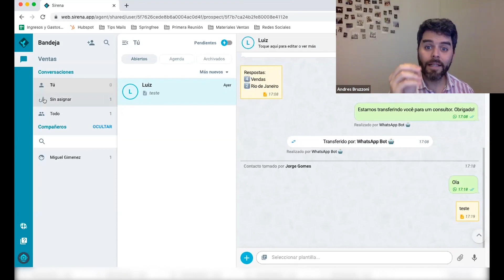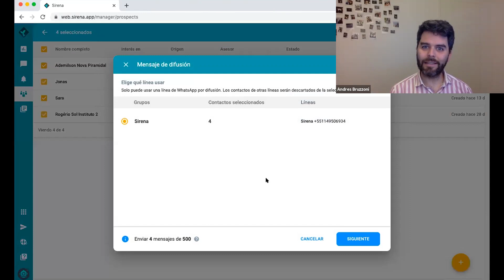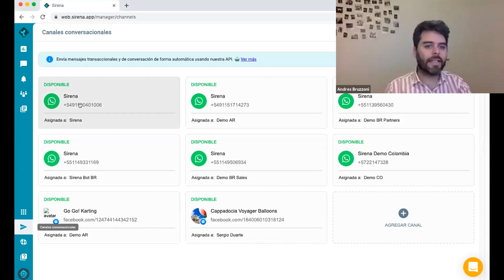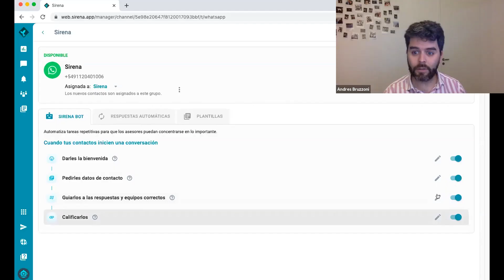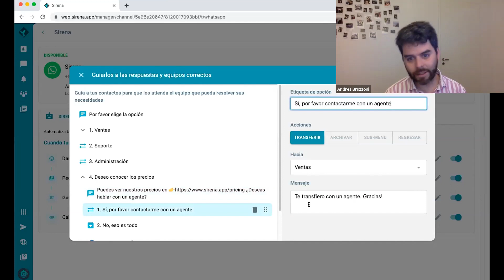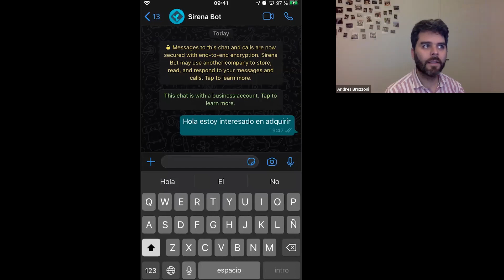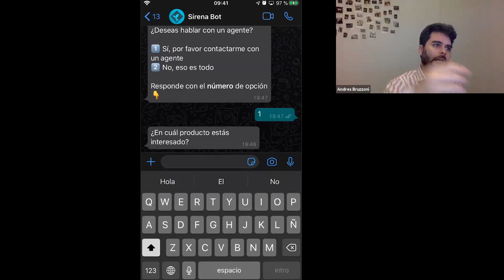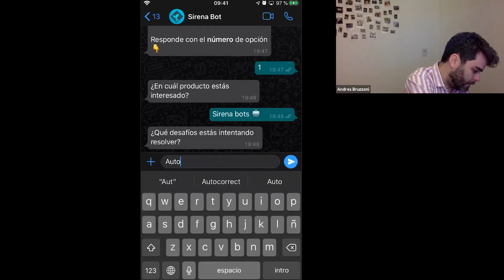WhatsApp Business Multiagente - Explora Sirena.app en esta Demo (Parte 1) [WhatsApp CRM]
Conoce este WhatsApp CRM con la demostración completa del CRM para WhatsApp Business, Sirena.app. Recuerda ver la 2da parte

En este video Andrés te va a mostrar cómo el Sirena Bot puede multiplicar tus operaciones usando un CRM de WhatsApp automatizando todas las consultas de tu negocio, calificándolas y distribuyéndolas a tu equipo de asesores.

Esta es la primer parte de la demostración del software para WhatsApp para negocios, puedes ver la segunda parte donde conoceras cómo gestionar un equipo multiagente de WhatsApp, enviar mensajes de difusión a tus contactos y mucho más.

00:00 Mejora la comunicación de tus clientes con WhatsApp Multiagente
00:21 Conoce Sirena.app🧜🏼‍♀️
01:44 Sirena Bots 🤖 para WhatsApp y Facebook Messenger
03:26 Automatiza la Distribución 🔀 entre tus Asesores
05:52 Simulación del Bot de WhatsApp Business 🦾
08:11 La Demo ▶️ continúa en el siguiente video

Déjanos tus comentarios de este video y escríbele a nuestro Bot de WhatsApp aqui:

¿Todavía no eres usuario de Sirena? la primera herramienta para gestionar tus clientes a través de WhatsApp